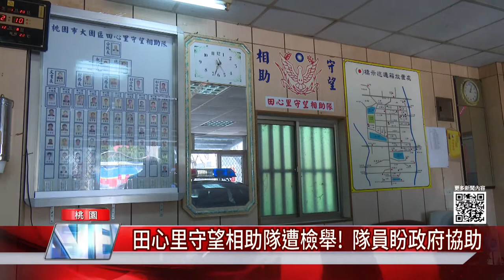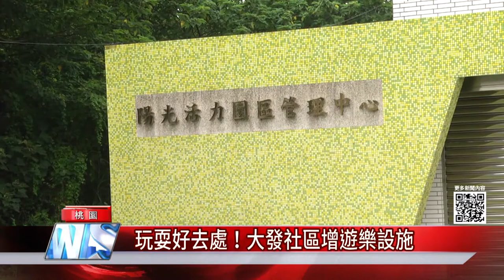中嘉桃園新聞|1100121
00：41 田心里守望相助隊遭檢舉!  隊員盼政府協助
03：13 五酒桶山步道大升級！ 登山健走好安心
05：42 玩耍好去處！大發社區增遊樂設施
07：21 大園社區親子日  譜出窩心祖孫情
09：37 即將消失的風景線成果展  紀錄大園軌跡